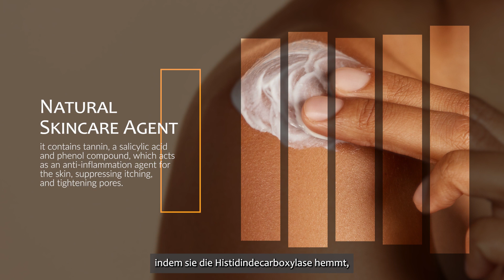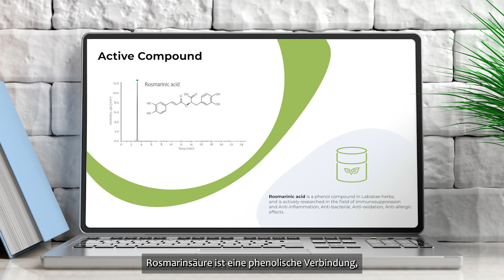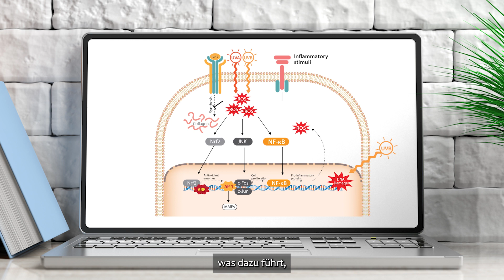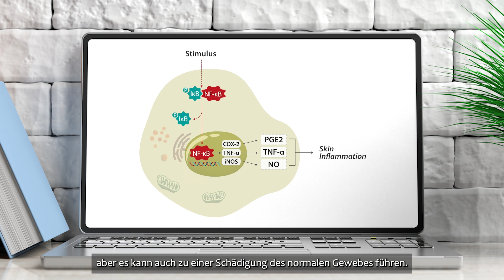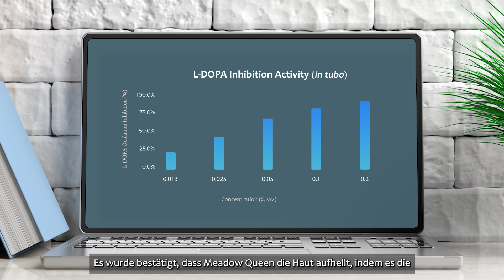Meadow Queen (Spiraea Ulmaria Flower Extract) German.ver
Product Name : Meadow Queen
INCI name : Spiraea Ulmaria Flower Extract
Efficacy : Anti-Oxidation, Anti-inflammation, Skin Brightening, Anti-microbial

The Secrets of Caledonia